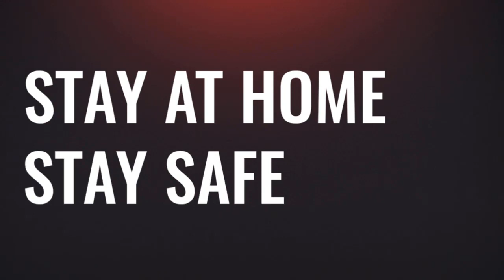India's Wicket Keeper for T20 World Cup | Deep Dasgupta Live | CricFit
Former Indian Cricketer Deep Dasgupta joins us live on Dial C For CricFit!